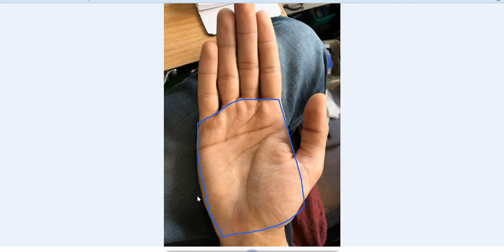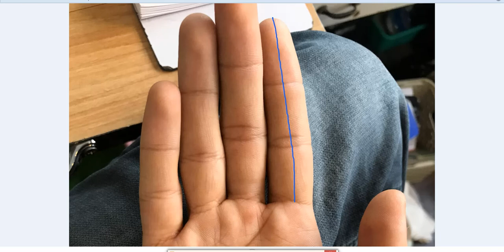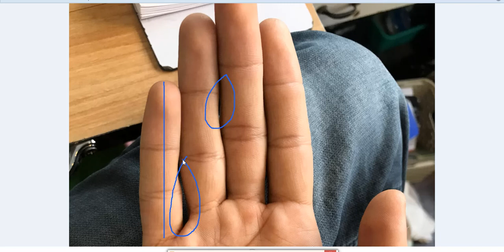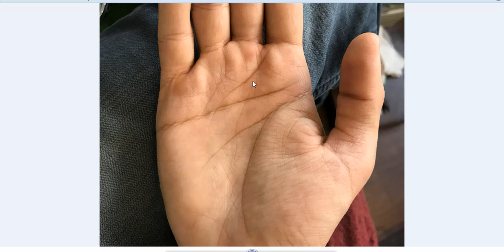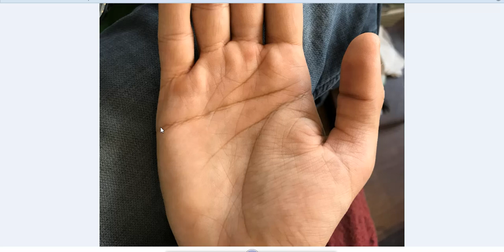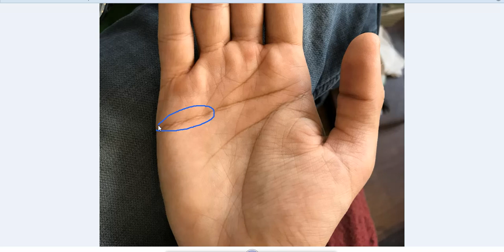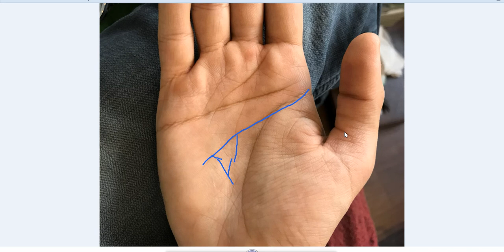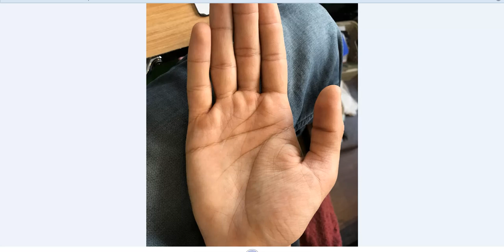Straight Heart Line Reaching Upto Jupiter Mount